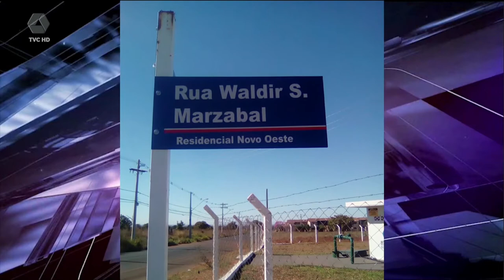Prefeito explica sobre a falta de iluminação pública